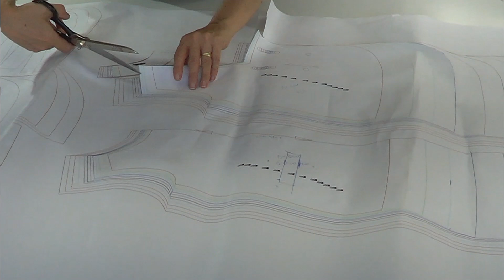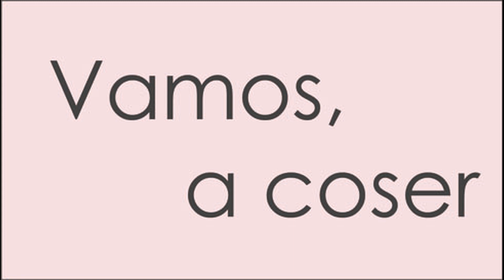Vestido marinero de rayas. REVISTA PATRONES INFANTILES nº 12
Como hacer un vestido de niña recto con espalda cruzada, patrón incluido en la revista patrones infantiles nº 12, tallas de 3 años a 12 años.
España: Mercerías, tiendas de telas, amazon.es
Alemania: amazon.de
Reino Unido: amazon.co.uk
Italia: amazon.it
Francia: amazon.fr